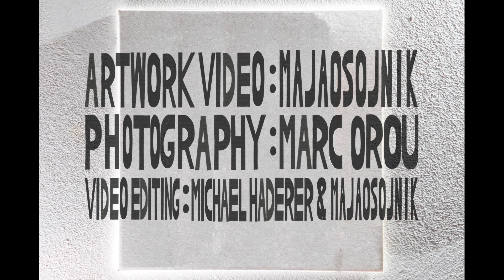MI CORAZÓN - Natascha Gangl & Rdeča Raketa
This Video is an Animation made from 7'' - single covers, that were all uniquely hand printed and then made photos of. The Idea is to show a kind of a Metamorphosis of an Object through using or adding different colors and art designs of backgrounds through the process of printing.

lyrics: Natascha Gangl
drawings: Maja Osojnik & Natascha Gangl
graphics & linocut: Maja Osojnik
recorded & mixed: Rdeča Raketa
mastered: Martin Siewert
Artwork & Concept Video: Maja Osojnik
Photography: Marc Orou

Video Editing: Michael Haderer & Maja Osojnik